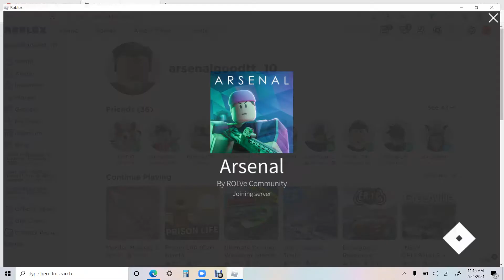Roblox bacon alt (with new camera system